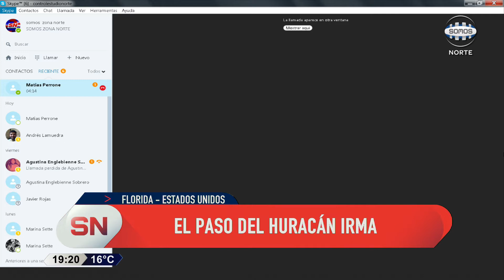EL PASO DEL HURACÁN IRMA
Irma continúa debilitándose en su avance rumbo al norte junto
a la costa suroeste de Florida, donde dejó al menos tres muertos
y más de 3,8 millones de personas están sin electricidad, y hoy
mismo puede perder la categoría de huracán y convertirse en tormenta
tropical, informó el Centro Nacional de Huracanes (CNH) de Estados
Unidos.